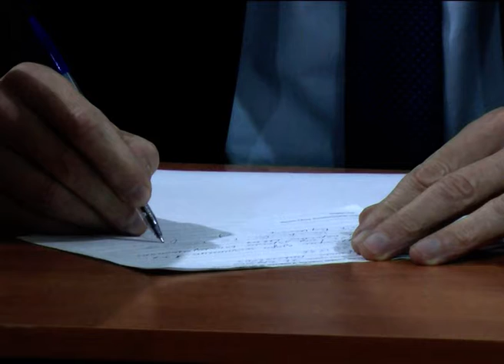Первый среди запланированных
Как всегда в конце года  глава города проводит выездные приёмы граждан, которые состоятся в каждом микрорайоне. Накануне Владислав Денисов встречался с жителями Уварова во дворце культуры «Дружба».